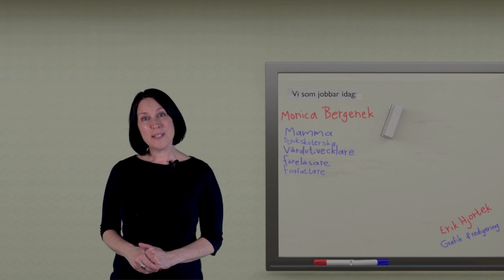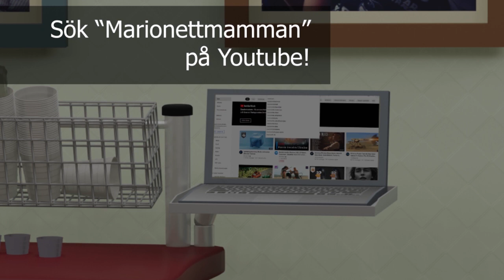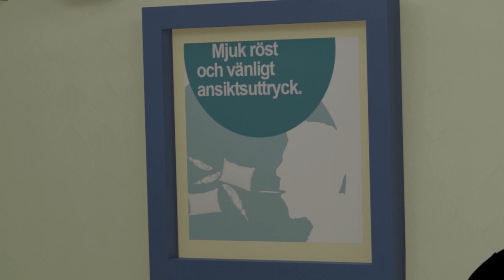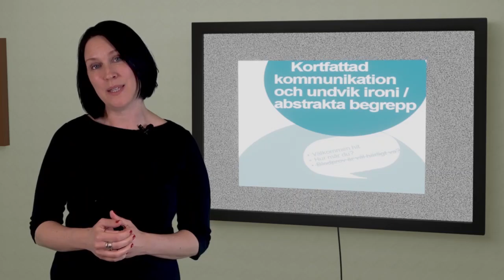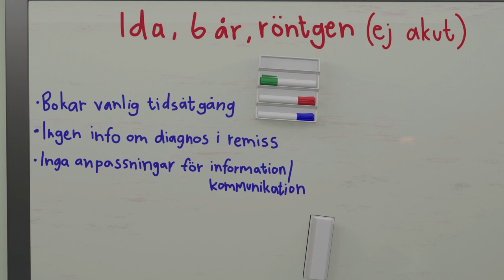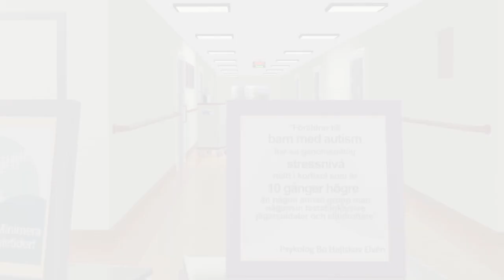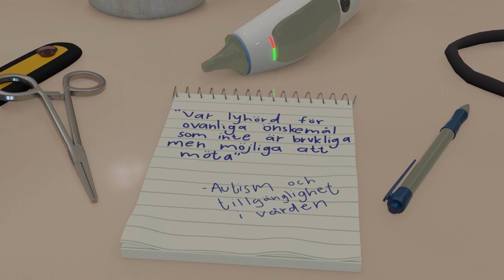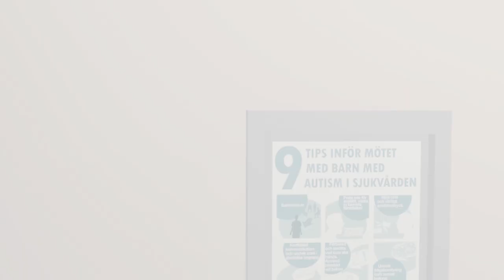Att möta barn med autism i sjukvården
En film med nio konkreta tips på vad man som vårdpersonal ska tänka på i mötet med barn som har autism i sjukvården. Detta är en för mig viktig film eftersom jag har ett ben i varje värld - jag är npf-förälder och sjuksköterska/vårdutvecklare. Utan rätt kommunikation, bemötande och anpassningar får inte våra barn samma rätt till en säker och jämlik sjukvård!

Jag pratar i filmen om sjukvård och barn med autism, men jag är övertygad om att tipsen är lika aktuella för andra yrken som möter de här barnen och för andra diagnoser t.ex. barn med intellektuell funktionsnedsättning.

En film av och med:
Monica Bergenek
Mamma till ett barn med autism, ADHD, epilepsi och intellektuell funktionsnedsättning, författare till boken Marionettmamman, sjuksköterska och vårdutvecklare.

Grafik och produktion:
Erik Hjortek